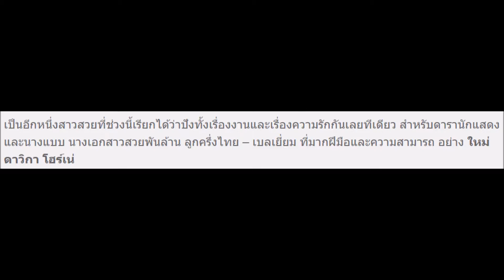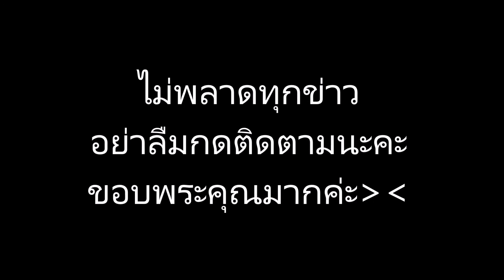รวมภาพ ใหม่ ดาวิกา นางเอกพันล้าน ร่วมเดินแบบชุดไทย สวยและสง่าดุจนางในวรรณคดี